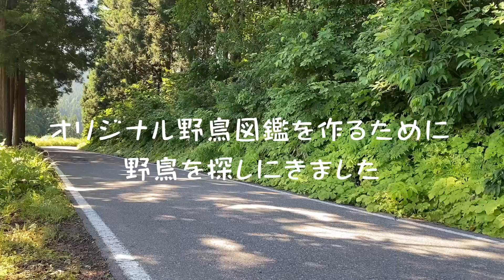高度専門実習 春の里山で野鳥観察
3年間の集大成としてオリジナルの野鳥図鑑を作成しています。
この動画は図鑑用の写真を撮っている様子です。
のんびりとした里山の雰囲気と美しい野鳥のさえずりをこの動画で感じてみてください。

自然環境研究科　3年　しゅっしゅ
ｰｰｰｰｰｰｰｰｰｰｰｰｰｰｰｰｰｰｰｰｰｰｰｰｰｰｰｰｰｰｰｰｰｰｰｰｰｰｰｰｰｰｰｰｰｰｰｰｰｰｰｰｰｰｰｰｰｰｰｰｰｰｰｰｰｰｰｰｰｰｰｰｰｰ
日本自然環境専門学校は⽇本の豊かな⾃然環境を学び、⽣態系や⽣き物を守るプロをめざす学校です。実習紹介のほか、植物や動物の動画もアップしていきます！